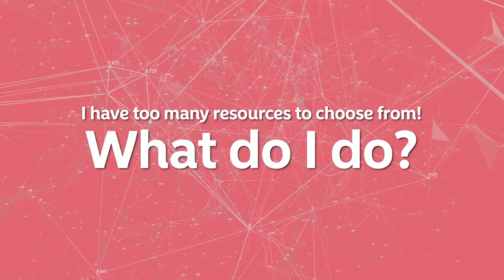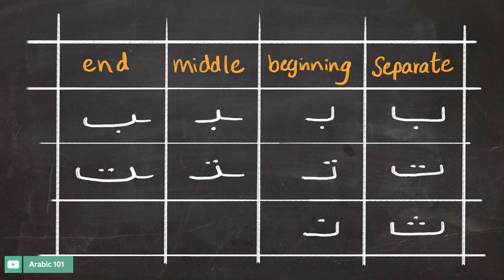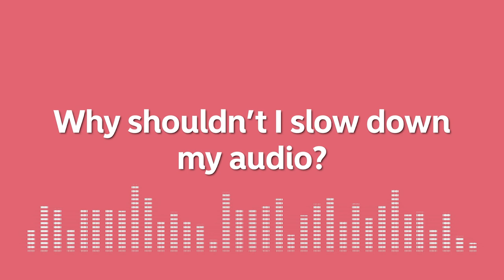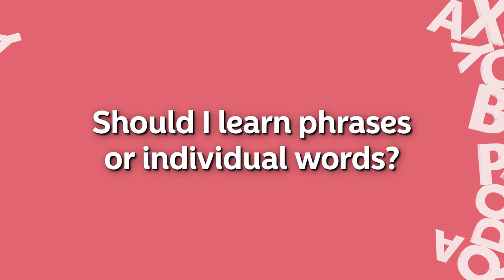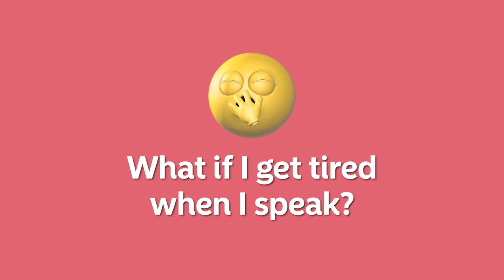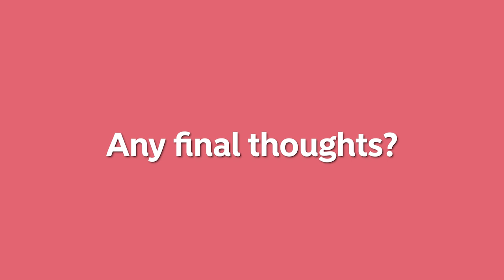17 Language Hacks That Changed My Life Forever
🤯 📆 It just occurred to me that I’ve been sharing language advice online for 10 years. I gathered up my best language learning tips into one video. If I were to start learning a language this year, these are the tips I would use to become fluent fast. Let me know which tips were the most helpful, and what advice you still need!

⬇️ GET MY FREE STORYLEARNING® KIT:
Discover how to learn any foreign language faster through the power of story with my free StoryLearning® Kit 👉🏼

💻 CERTIFICATE OF ONLINE LANGUAGE TEACHING (CEOLT)
Interested in teaching English or another language online?

📖 LEARN A LANGUAGE THROUGH THE POWER OF STORY:
Stories are the best way I have found to learn ANY language. Forget the boring textbooks and time-wasting apps and learn a language the natural, effective way with one of my story-based courses.

⏱ TIMESTAMPS:
0:00 - It’s been 10 years!
0:34 - Too many resources!
2:23 - Can I take a break?
3:59 - Learning a new alphabet
5:05 - Speaking practise with friends?
6:29 - Why shouldn’t I slow down the audio?
8:08 - Can I study two languages at once?
9:27 - When should I study grammar?
10:57 - Why stories?
11:30 - Phrases or words?
13:24 - Quality over quantity?
14:29 - I get tired when I speak!
15:17 - Get a haircut
18:31 - Why review?
21:09 - How do I stay motivated?
22:30 - Do I have to make mistakes?
24:22 - But I’m too busy!
25:34 - Final thoughts